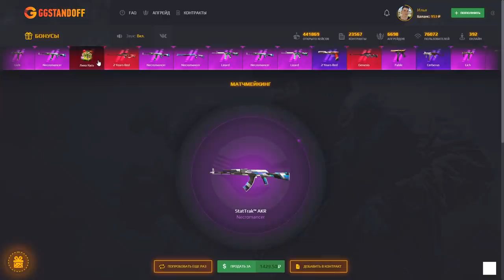ДУЭЛЬ ПРОТИВ РАЗРАБОТЧИКА В STANDOFF 2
KentPromo2020(КОД НА БАРАБАН)
Kent25(+25% К ПОПОЛНЕНИЮ)